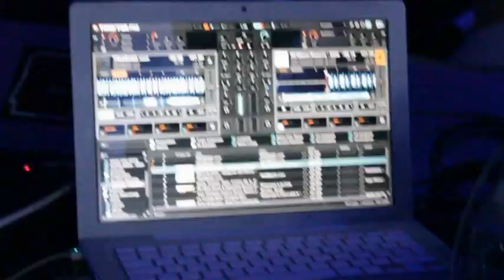Universe - DC Planet Kutná Hora (21.3.14)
Oficiální video pro akci UNIVERSE v Kutné Hoře.